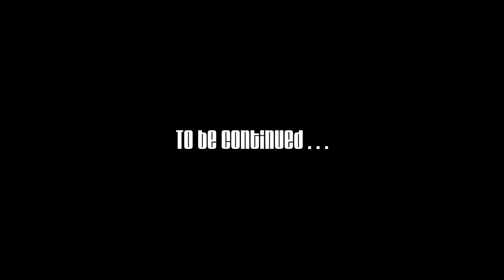Sawany Bitémo == In the memory == by Al2B-Record